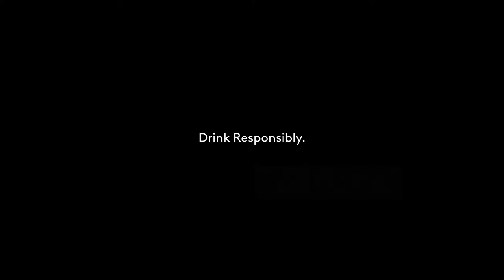Ginebra San Miguel One Ginebra Nation "Bagong Tapang" Radio Commercial 2021 30s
Ngayong nagbago ang mundo, bago na rin ang tapang mo! Ngayong 2021, May Bagong Tapang sa OneGinebraNation. (Version 1, Jan/Feb 2021)

Ginebra San Miguel. Kasama mo ang Ginebra San Miguel na may Bagong Tapang sa One Ginebra Nation. (Version 2, July 2021)

DRPS Two Episode No. 6: Ginebra San Miguel One Ginebra Nation "Bagong Tapang" Radio Commercial 2021 30s